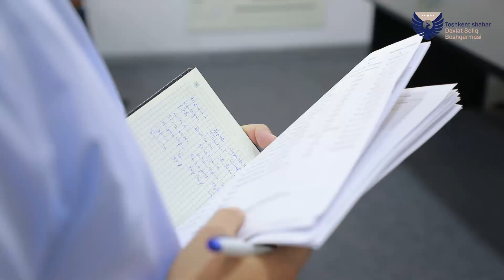4-sektor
Toshkent shahar davlat soliq boshqarmasi boshlig‘i va Shaxsiy havfsizlik  bo‘limi xodimlari bilan birgalikda korrupsiyaga qarshi kurash bo‘yicha Toshkent shahridagi barcha hududiy davlat soliq inspeksiyalarida targ‘ibot ishlari olib borildi.

Hafta mobaynida o`tkazilgan
tadbirdan ko‘zlangan maqsad korrupsiyaga oid huquqbuzarliklarni  o‘z vaqtida aniqlash, ularga imkon beruvchi sabablar va  shart-sharoitlarni bartaraf etishga qaratilgani bilan ahamiyatlidir.

Toshkent shahar davlat soliq boshqarmasi axborot xizmati